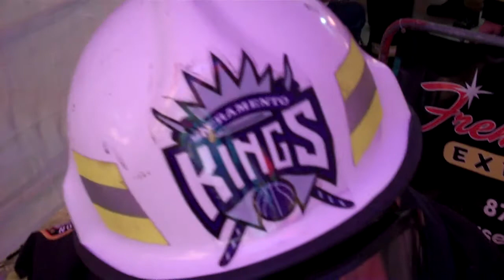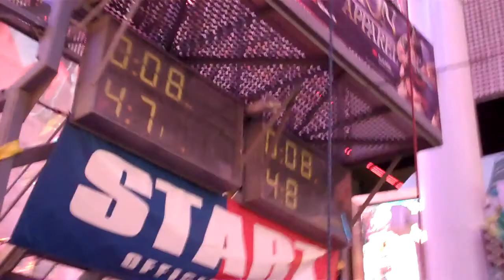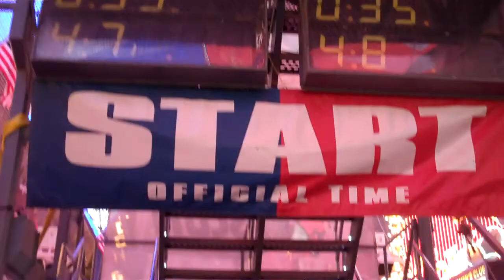Run 47 & 48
Walt White vs Scott Leslie Worlds Final Day 1